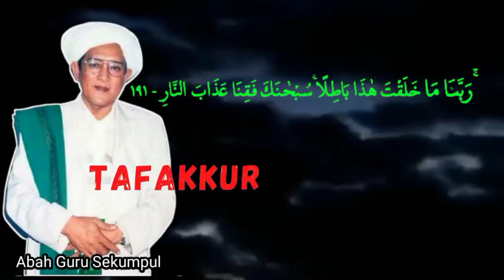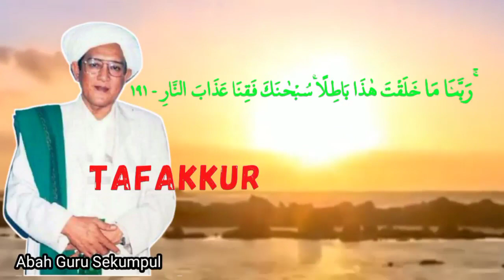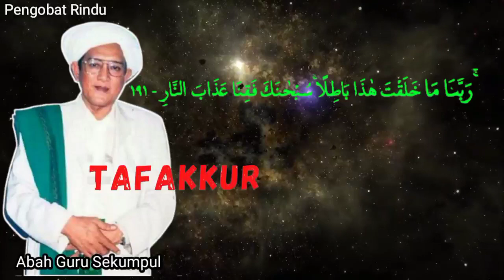Pengobat Rindu‼️Tafakkur‼️Abah Guru Sekumpul ‼️ KH. Muhammad Zaini Bin Abdul Ghani Al Banjari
Tentang Tafakkur